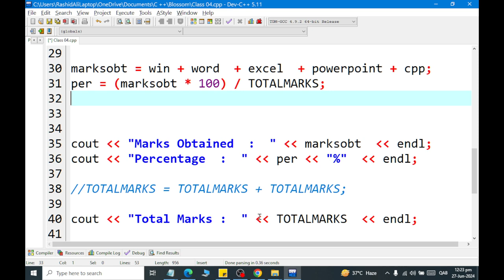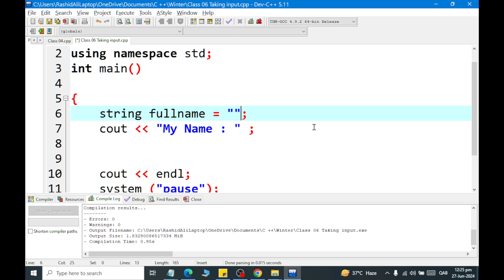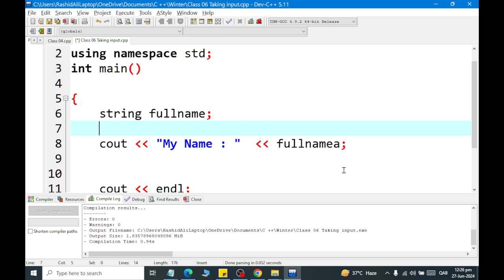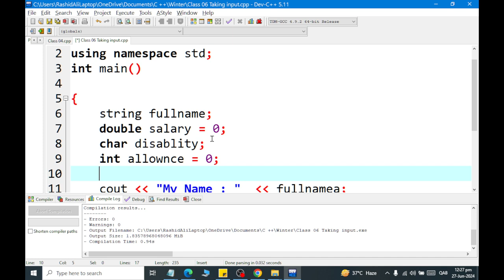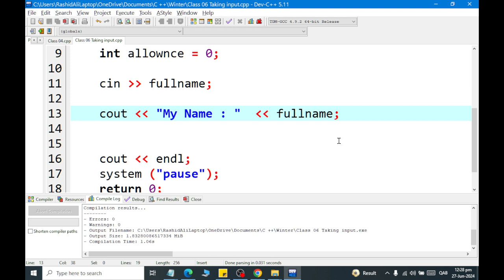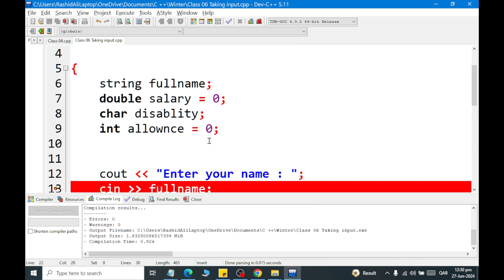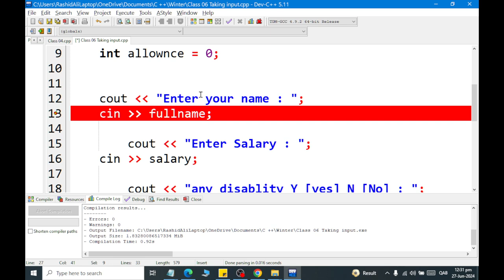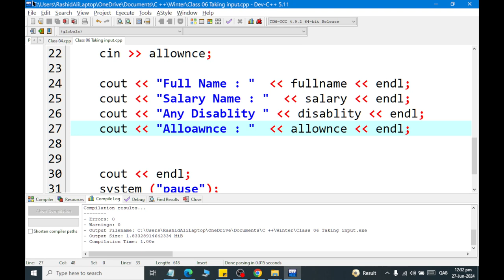Class 08 how to Take in using CIN Function in C Plus Plus 2024